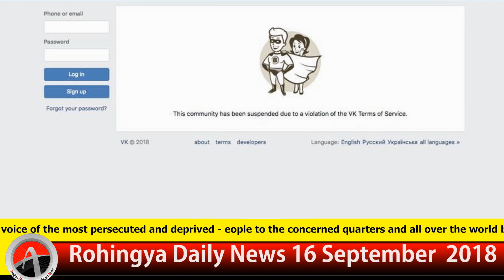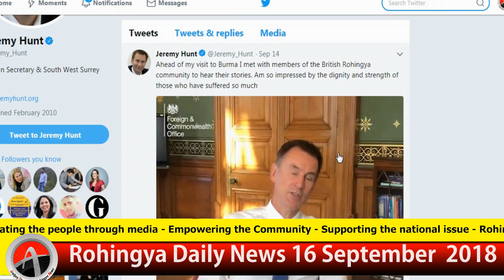Rohingya Daily News Today 16 September 2018 أخبار#أراكان باللغة الروهنغيا ရိုဟင္ဂ်ာ ေန႔စဥ္ သတင္း